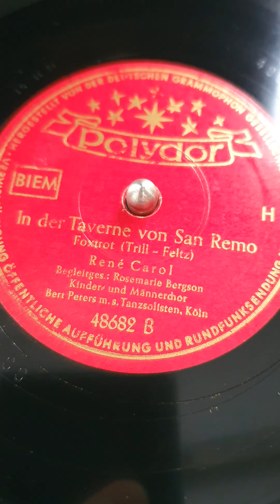RENE CAROL - In der taverne von San Remo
RENE CAROL - În taverna din San Remo